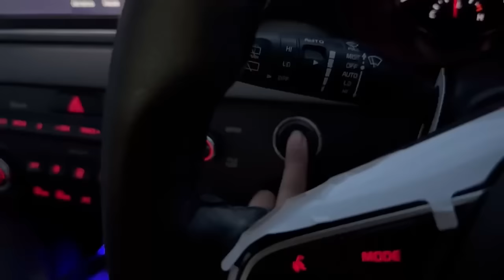Finally Bachon ka furniture agya | dream house khawb hy | sitara yaseen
Finally Bachon Ka furniture agya
Dream house ek khawb hy
Family vlog
Daily vlog
Sitara Yaseen
Kids furniture